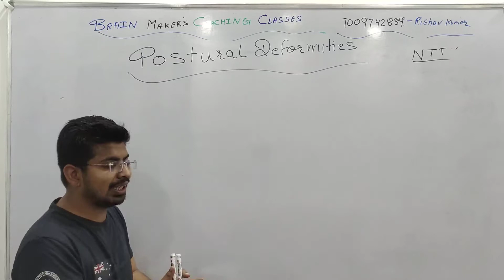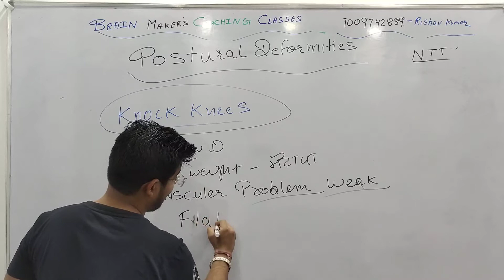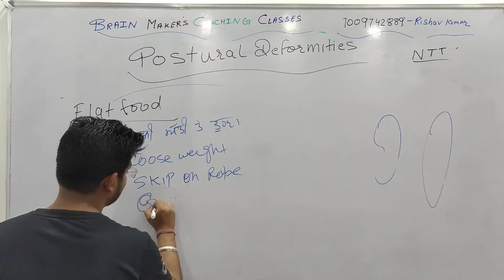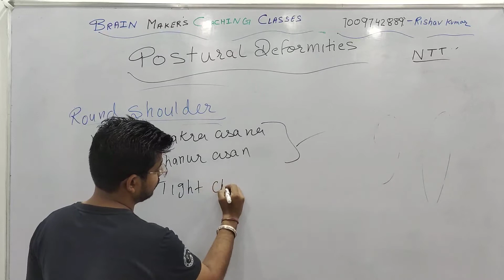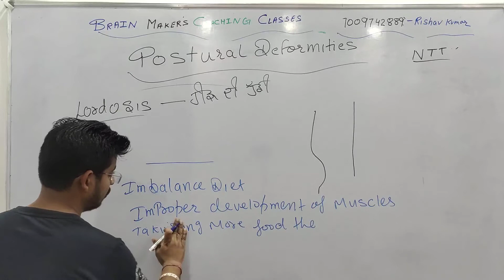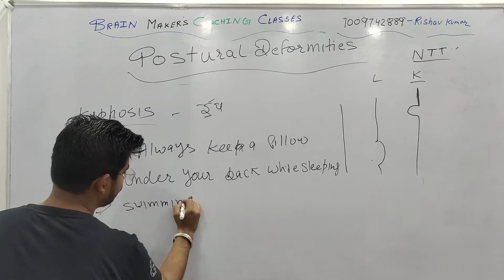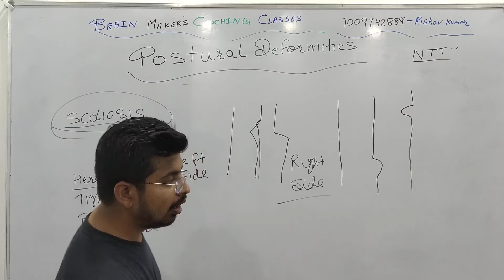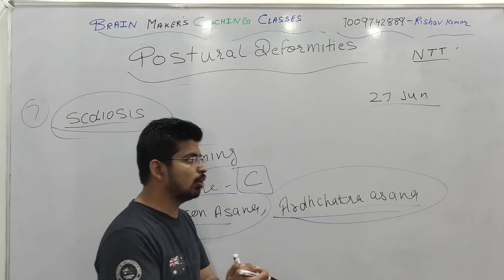EARLY CHILDHOOD DEFORMITIES || POSTURAL DEFORMITIES || PART-3 || NTT SPECIAL || BY ASHIM SIR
Are you Preparing for NTT,PSTET, CTET, UGC NET Paper I, Paper II EDUCATION) REET or any other competitive Exam ? Know the best and essential tips to make an easy and effective preparation for the upcoming exams and clear it in the first time.

To watch How to crack competitive exams with study tips by ASHIM KUMAR, who will Share the success Mantra to become topper. Brain Maker's Coaching classes will share Golden rule regarding competitive exams and your Probability to crack the competitive exams will be increased drastically, we will provide all the facility .For courses query Contact , 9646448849